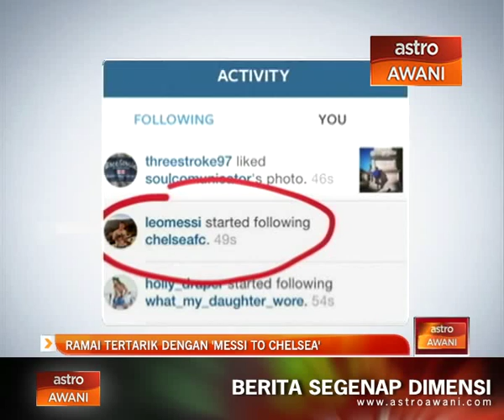Ramai tertarik dengan ‘Messi to Chelsea’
Messi to Chelsea trending sejak beberapa hari lalu. Khabar angin bintang Barcelona, Lionel Messi ke kelab London, Chelsea mencuri tumpuan ramai kerana mempunyai jalan cerita yang menarik.